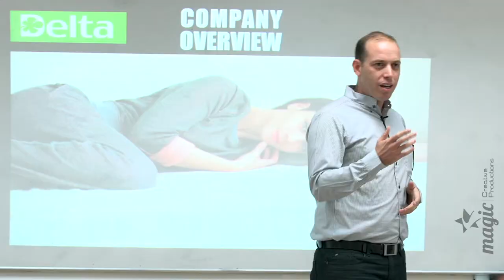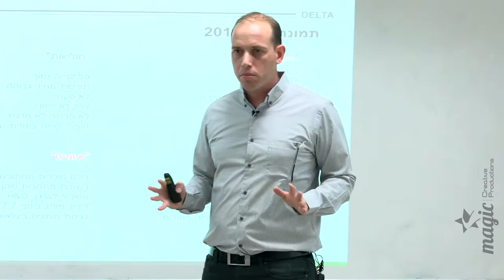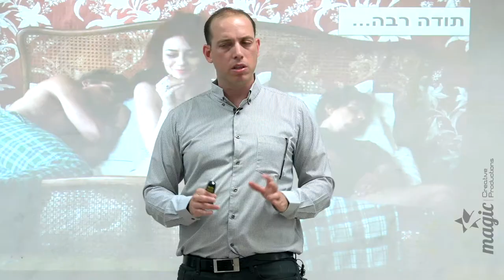CEO of Delta lectures at MLA